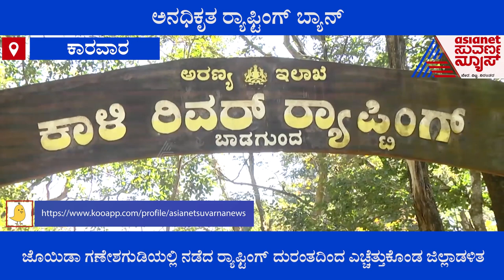Karwar; ದುರಂತದಿಂದ ಎಚ್ಚೆತ್ತುಕೊಂಡ ಜಿಲ್ಲಾಡಳಿತ; ಅನಧಿಕೃತ ರಾಫ್ಟಿಂಗ್ ಬ್ಯಾನ್ !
Karwar; Ban On River Rafting In Joida And Dandeli